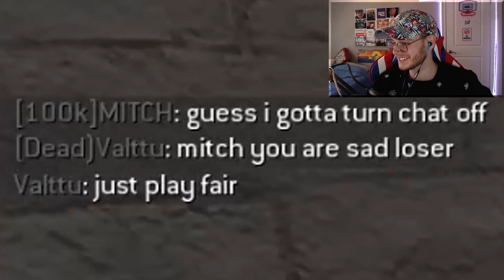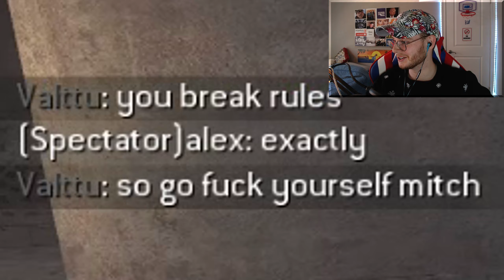"Sad loser hack!" COD4 Modern Warfare Sniping (INSANE)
Can we smash 5000 LIKES?

xWASDMitch plays Call of Duty 4 Modern Warfare in 2019. I hit some INSANE CLIPS with the m40a3 sniper (glowing camo). Valttu accuses me of cheats and tries to get me kicked the entire video. Shoutout to the strong VZLA admins who didn't cave! BTW what did you think of the new Modern Warfare multiplayer gameplay reveal? I am excited for crossplay between console and PC. Nukes are back!

Executive Producers:
@Goody, @sp2ced, @Se7enityy, Cloudzy Zeus, @IshieEdits, @Linus_Chris, @Sammoore_2, @svbtth, Josh Sholz, @logforn, @ADM_Briggs, SerenityRising, Ian, Alfie Whitcher